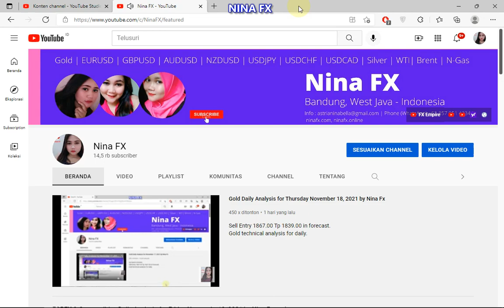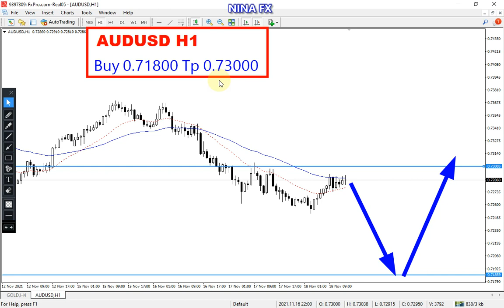AUD USD Daily Analysis for Friday November 19, 2021 by Nina Fx